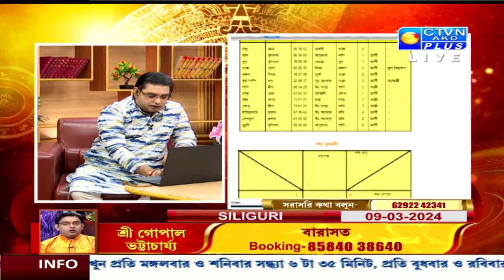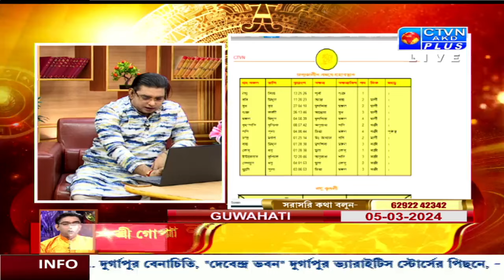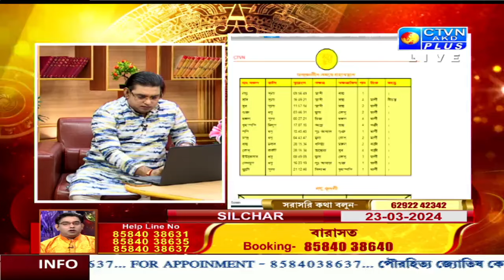মহাশিবরাত্রিতে কি করলে হয় সর্বমনস্কামনাপূরণ | CTVN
মহাশিবরাত্রিতে কি করলে হয় সর্বমনস্কামনাপূরণ
GOPAL BHATTACHARJEE | ASTROLOGY | CTVN | 25_02_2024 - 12:05 PM